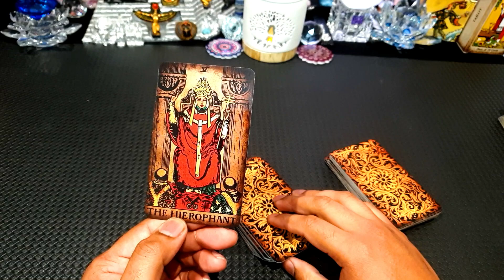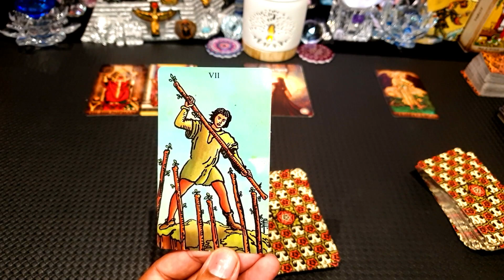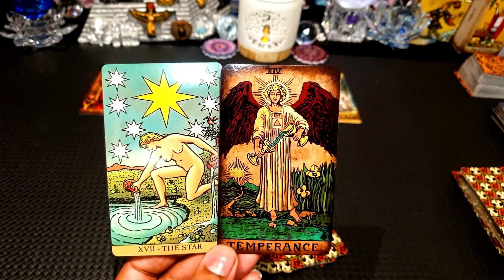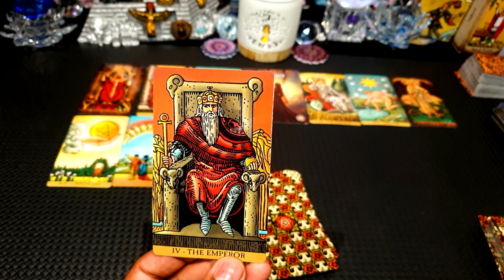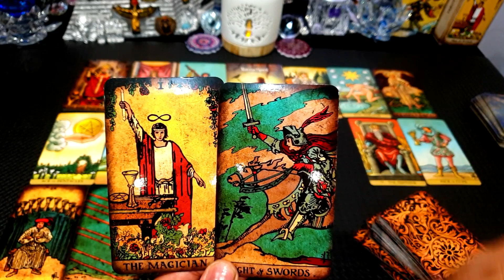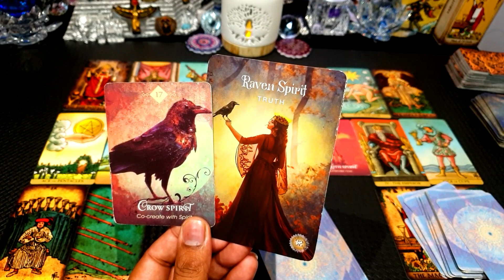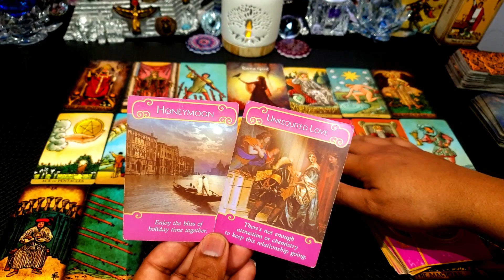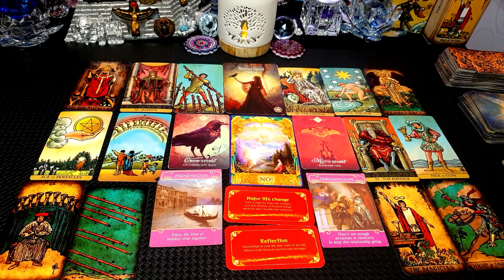TODAY’S MESSAGE FOR ALL! NOVEMBER 2 2022🎈🔅MUST👀🔅💖💰EXTREME HAPPINESS WISHES FULFILLED WOW & MORE!🔅💰🎈💖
I DO

"TODAY’S  Message" "
TODAY’S  Message NOVEMBER 2  2022

Sincerely

SAM